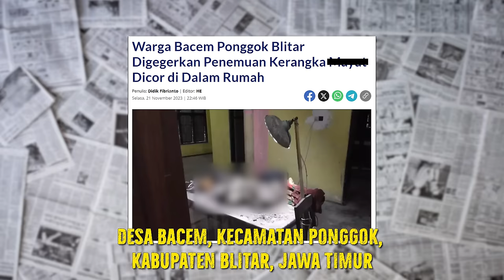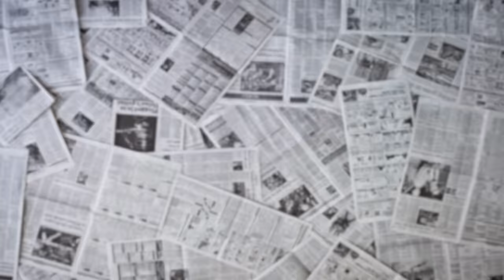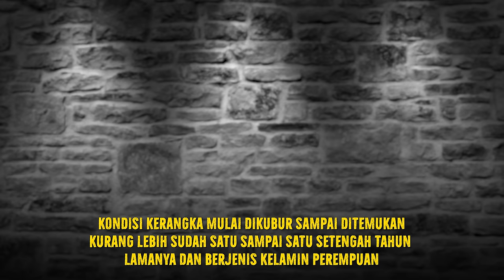BELI RUMAH BARU MALAH DAPAT MAY4T TERKUBUR DI LANTAINYA | KISAH NYATA